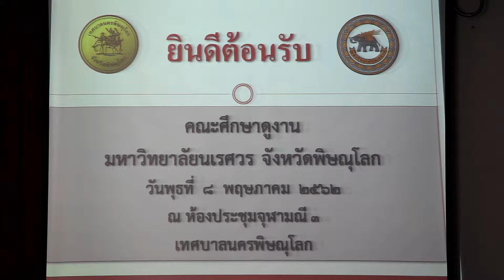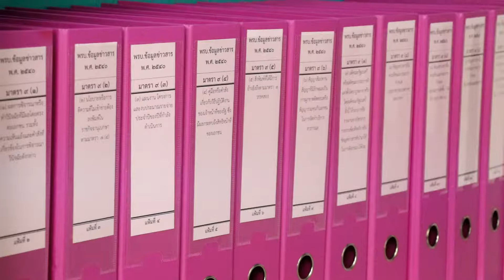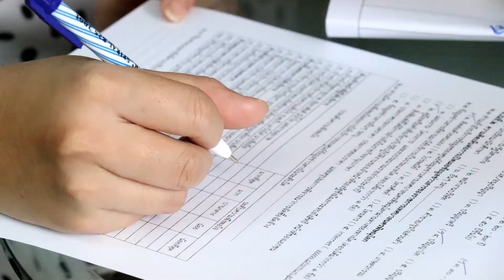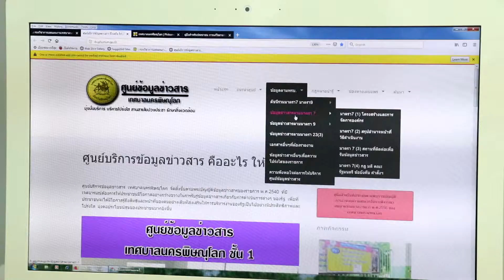คณะศึกษาดูงานมหาวิทยาลัยนเรศวร ศึกษาดูงานศูนย์ข้อมูลข่าวสาร เทศบาล 8พ ค 62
นายประเจตน์ ศรีลอย รองปลัดเทศบาลนครพิษณุโลก ให้การต้อนรับ คณะศึกษาดูงานมหาวิทยาลัยนเรศวร ศึกษาดูงานศูนย์ข้อมูลข่าวสาร เทศบาล นำโดย นางศิริมาส ผู้อำนวยการกองกลาง และคณะ อาทิ น.ส.นันทิดา บุญชู หัวหน้างานประชาสัมพันธ์ น.ส.สุธินี พูลเขตนคร เจ้าหน้าที่ศูนย์ข้อมูลข่าวสารกายภาพ น.ส.ยศวดี สายสืบ และ นายปราการ นทีประสิทธิพร เจ้าหน้าที่ศูนย์ข้อมูลข่าวอิเล็กทรอนิกส์ (8 พ.ค. 62)